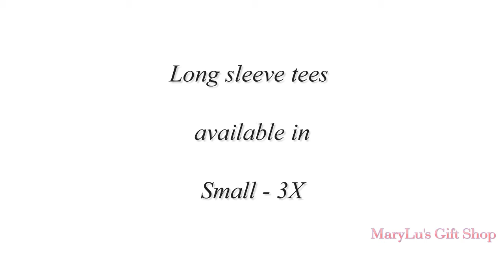T-Shirts With Red Hats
No outfit is complete without a hat!  Red Hat Society Ladies check out our tee's in purple, red and in white.